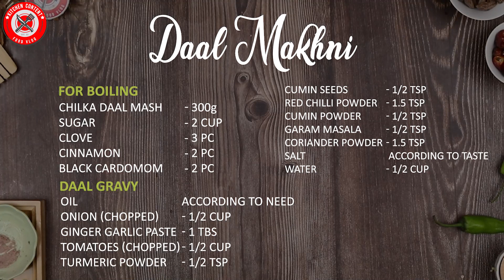Special Dal Makhani Recipe (Ramadan Special Recipe)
Indulge in the creamy goodness of this Special Dal Makhani Recipe that is perfect for Ramadan Iftar. This dal makhani recipe is the perfect blend of spices and lentils, making it a perfect main course meal. With easy-to-follow step-by-step instructions, you can make this traditional dal makhani dish right at home. Enjoy this Ramadan Special Recipe with your loved ones!

Top queries about this video!
1- Dal Makhani Recipe
2- full recipe of dal makhani
3- dal makhani recipe